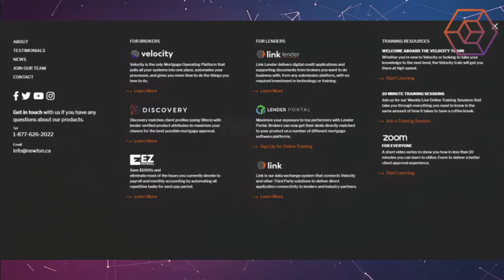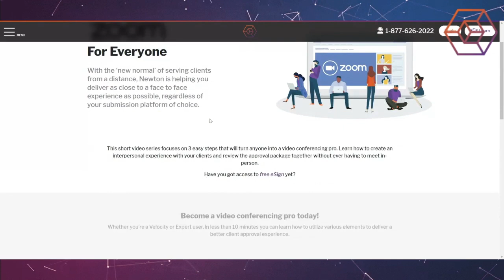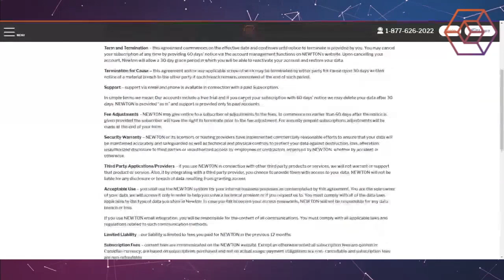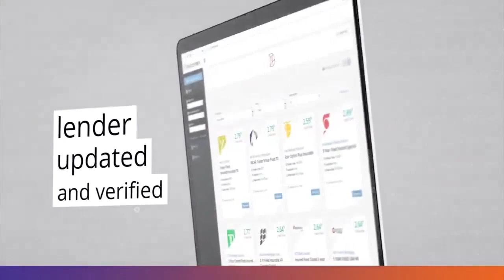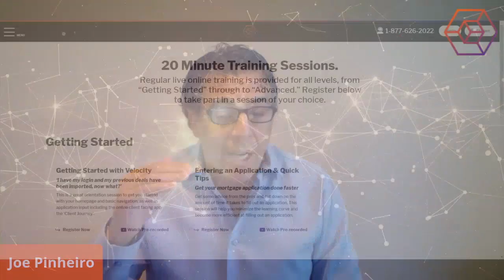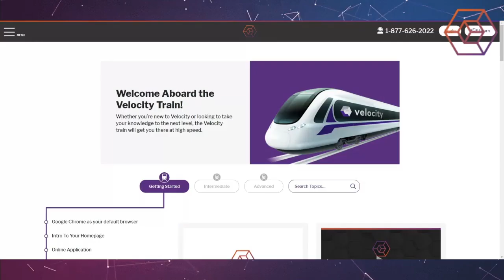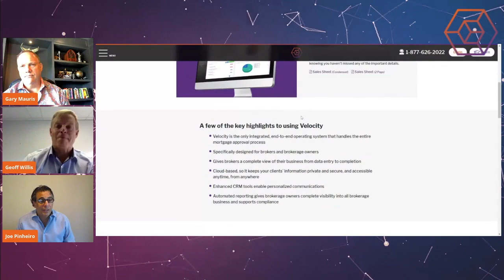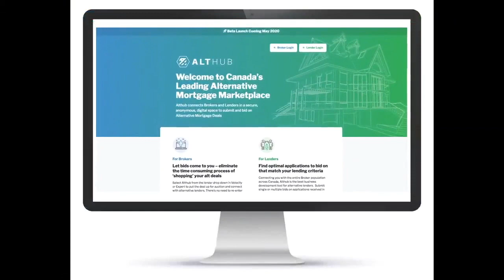Gary Mauris in Conversation with Geoff Willis & Joe Pinheiro from Newton